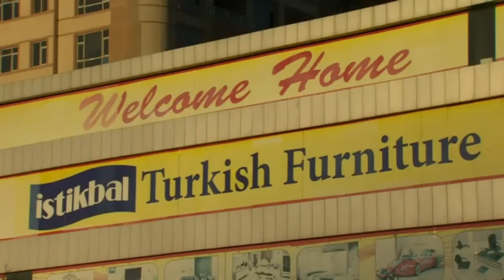Türkiyənin Kurtlar Vadisi Planı/ Soft Power